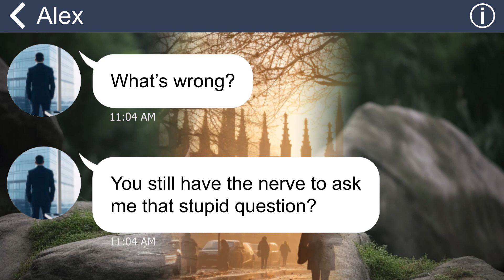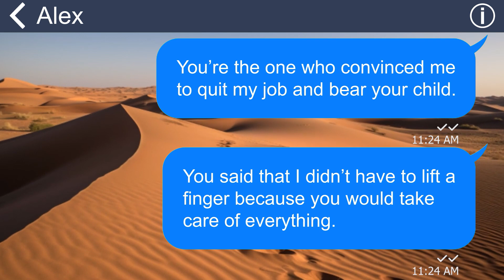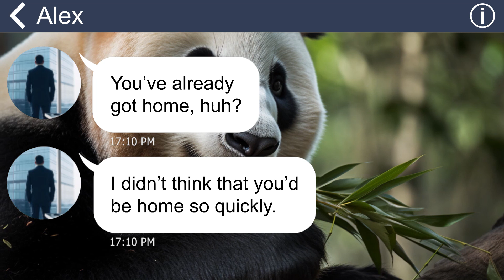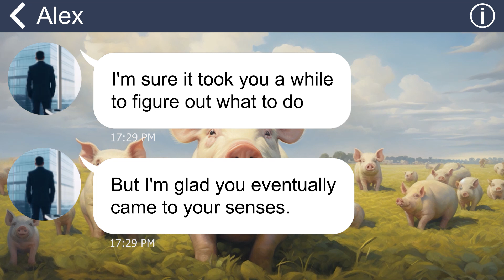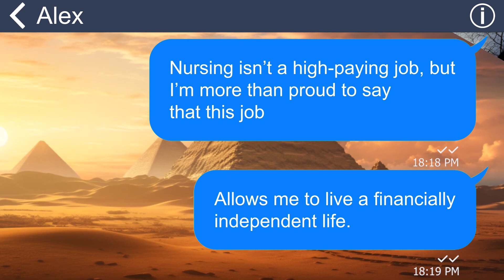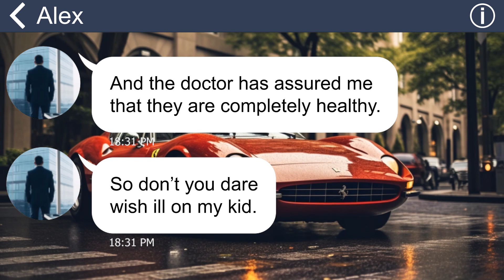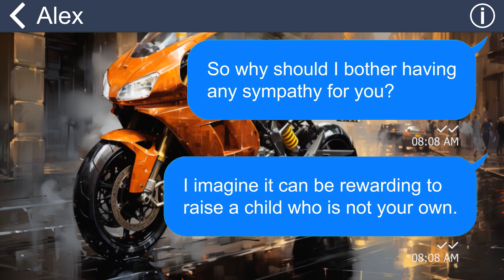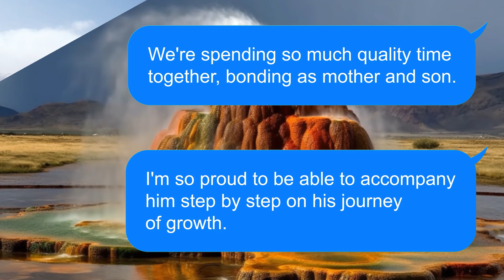[Apple] Hubby divorced me cause I gave birth to a son w Down syndrome – He gets his karma later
Summary: "My husband was overly excited when he took me to the hospital to give birth to our long-awaited child. But right after he found out that our son has Down Syndrome, he immediately turned his back on me and our kid and insisted on a divorce”.